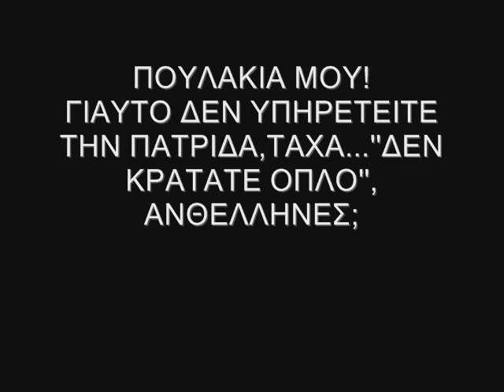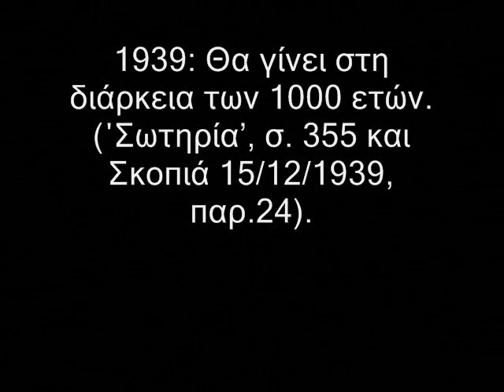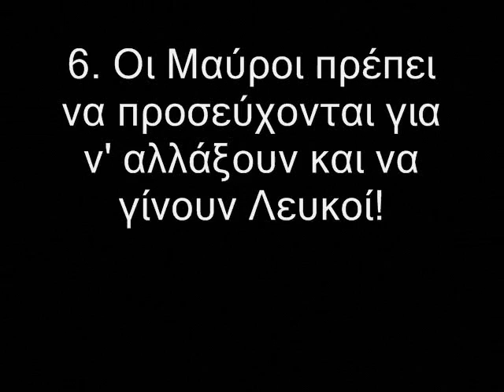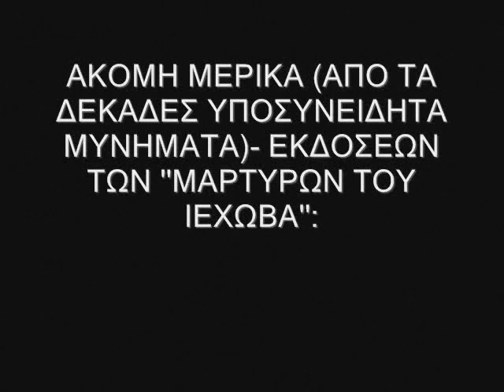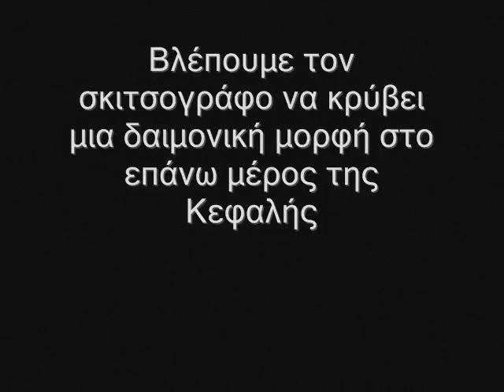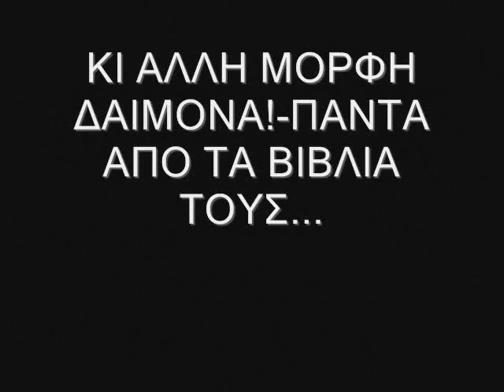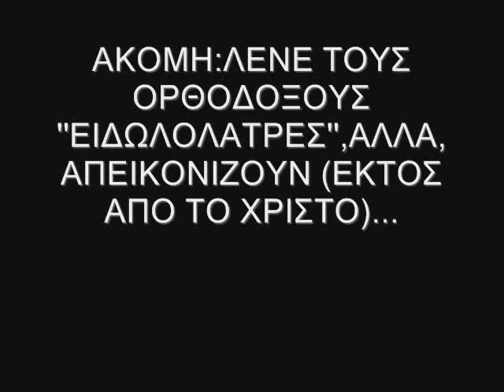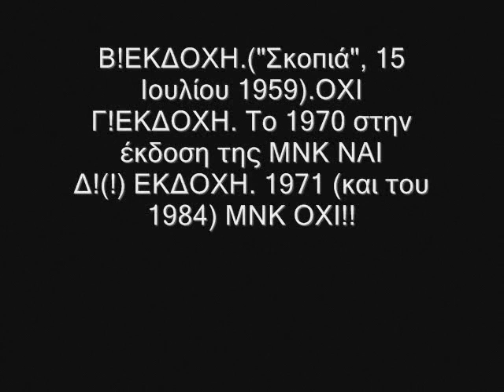Aντίχριστοι και Ανθέλληνες Μάρτυρες του Ιεχωβά!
4 ANTIAIΡΕΤΙΚΑ ΒΙΒΛΙΑ:
1) Ερωτήσεις πρός τούς ''Μάρτυρες του Ιεχωβά'' (επανέκδοση)
2) Πλάνες των Χιλιαστών-''Ρομφαία''
3) Εχθροί του Χριστού
4) Ο δρόμος της επιστροφής
ΚΑΤΕΒΑΣΤΕ ΤΑ ΑΠΟ ΕΔΩ: